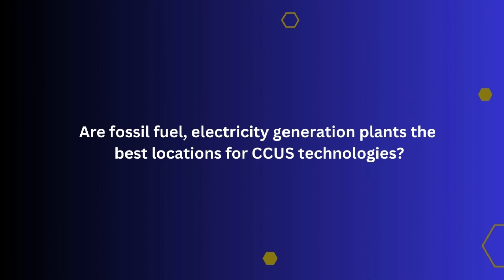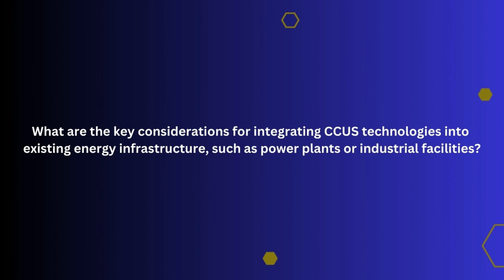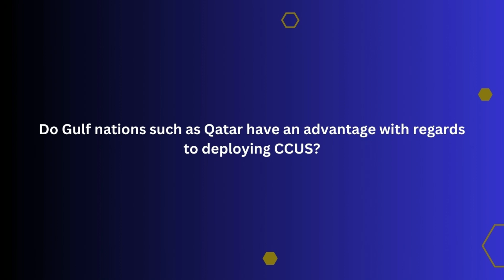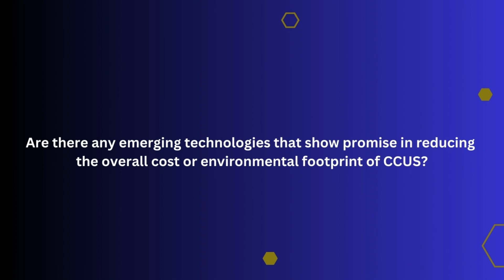CCUS Explained: Science, Stakes, Solutions with Mercedes Maroto-Valer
In this podcast, the Al-Attiyah Foundation is joined by Mercedes Maroto-Valer. Ms. Maroto-Valer is the Champion and Director of the UK Industrial Decarbonisation Research and Innovation Centre (IDRIC), which focuses on accelerating the transition to net zero for the UK industrial clusters. She is also the Deputy Principal (Global Sustainability) and Director of the Research Centre for Carbon Solutions (RCCS) at Heriot-Watt University.

She has authored over 550 publications, holds leading positions in professional societies and editorial boards, and has received numerous international prizes and awards.

In this podcast, the following topics are discussed:

- The economic viability of CCUS technology
- The key considerations for integrating CCUS technologies into existing energy infrastructure
- The emerging technologies that show promise in reducing the overall cost or environmental footprint of CCUS
- How to improve the public perception of CCUS projects